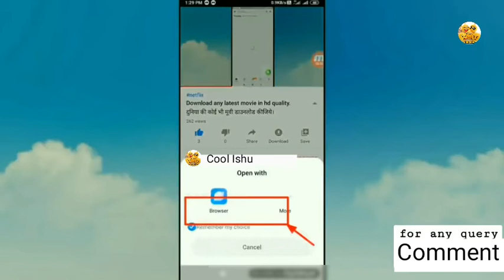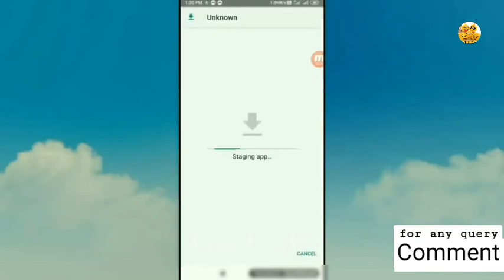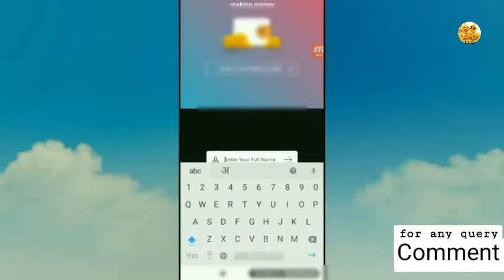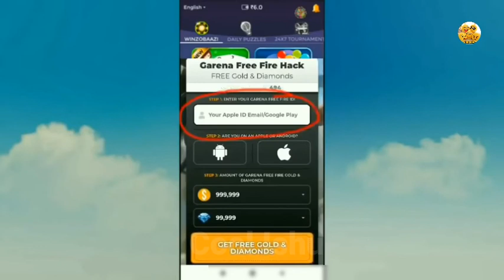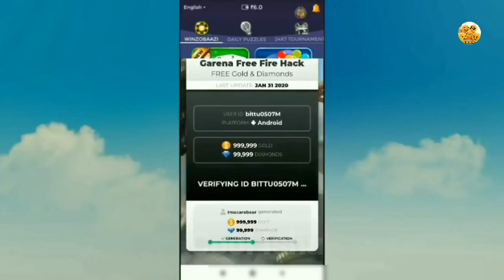How to get unlimited diamond in free fire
Get unlimited diamonds